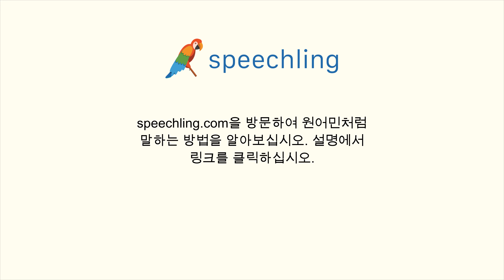스페인어로 "공항이 어디죠?" 말하는 법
남자 목소리 :
¿Dónde está el aeropuerto?

남성 음성 번역 :
공항이 어디죠?

여성 음성 번역 :
공항이 어디죠?